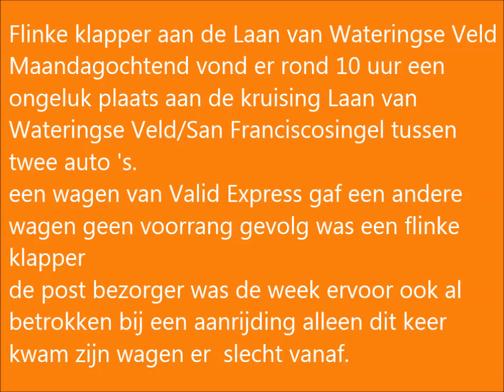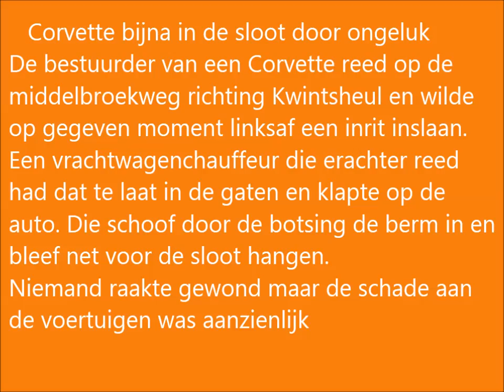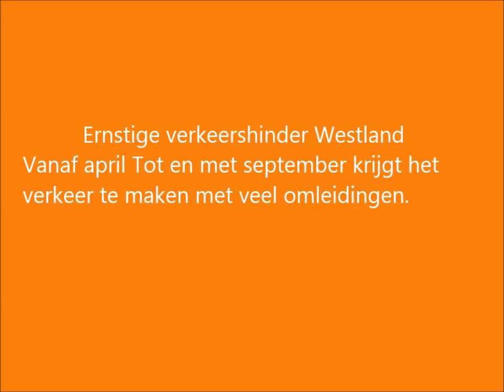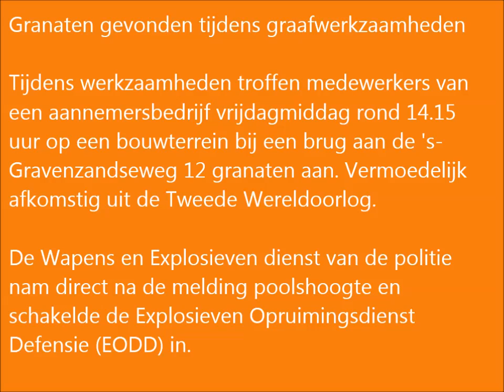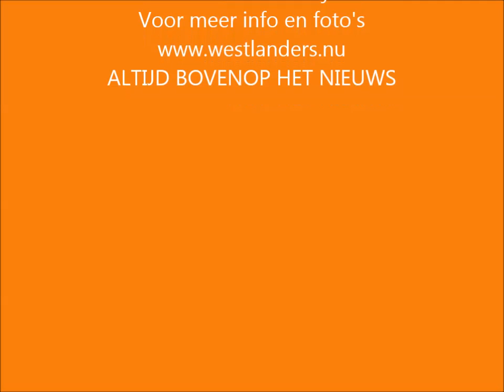Weekoverzicht 4 tot 10 Maart